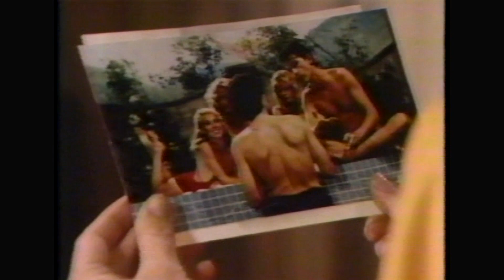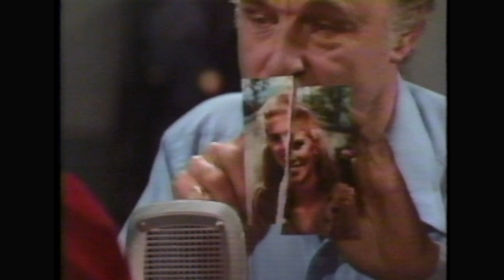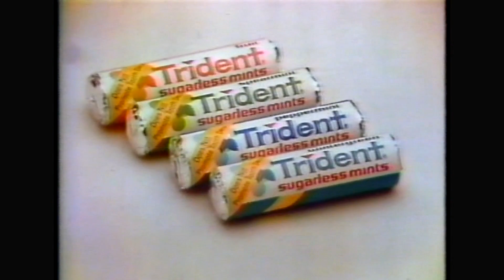THE EDGE OF NIGHT - July 16 1981 WKBS 48 airdate w/original commercials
Tapes courtesy of Mark Arnold